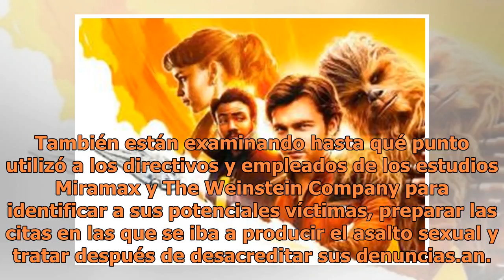Así fue el arresto de Harvey Weinstein, se entregó a la policía de Nueva York para tener derecho ...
Así fue el arresto de Harvey Weinstein, se entregó a la policía de Nueva York para tener derecho a fianza

El productor Harvey Weinstein se entregó a la policía para cumplir con su condena por los delitos de abuso sexual que cometió (FOTO TOMADA DE WEB)Esta mañana, el productor hollywoodense Harvey Weinstein se entregó en una comisaria de la policía de Nueva York, fue arrestado y puesto a disposición de ...